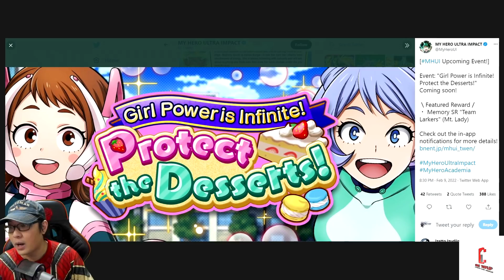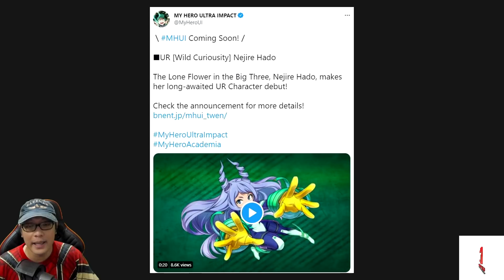Yuk REROLL, GACHA, Test GAMEPLAY, NEJIRE Muncul!! - MY HERO ULTRA IMPACT